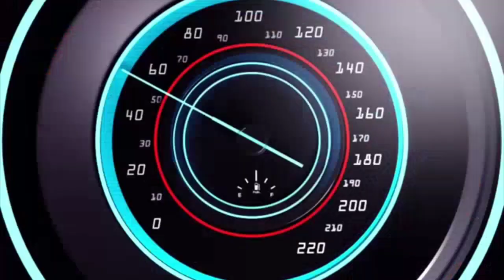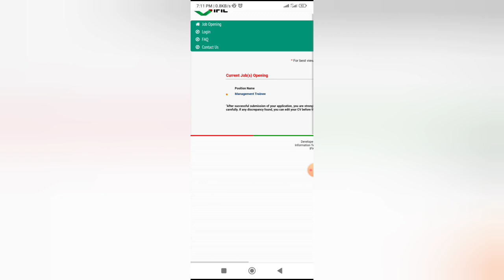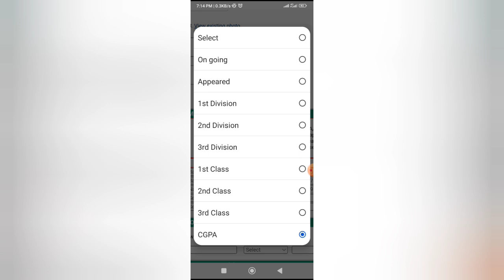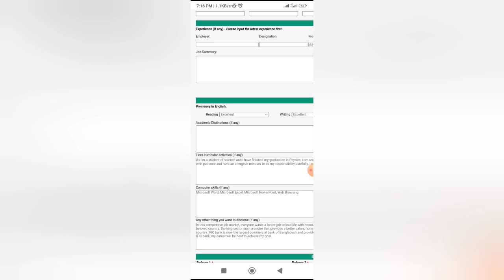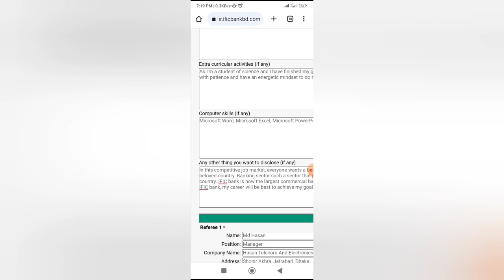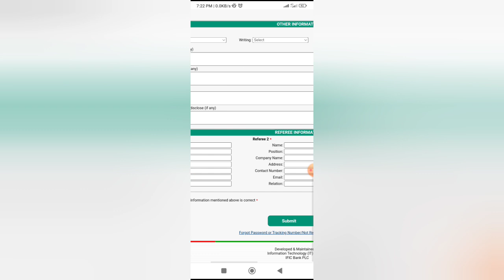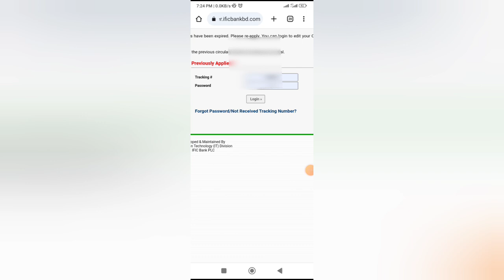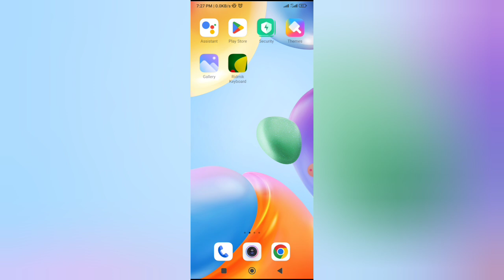IFIC Bank MTO apply 2024| TSO Apply | 100% Shortlisted | Live